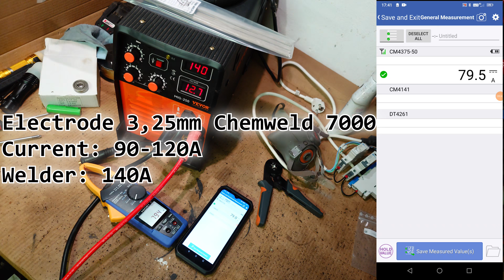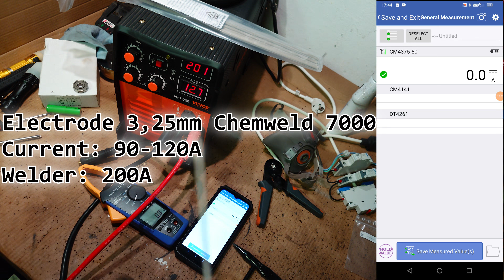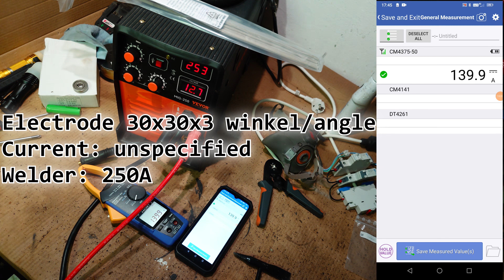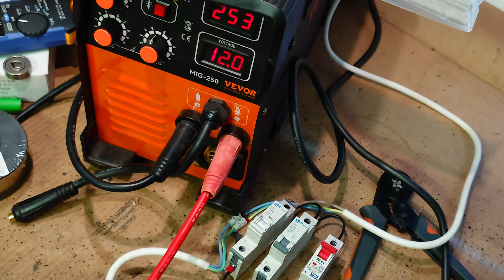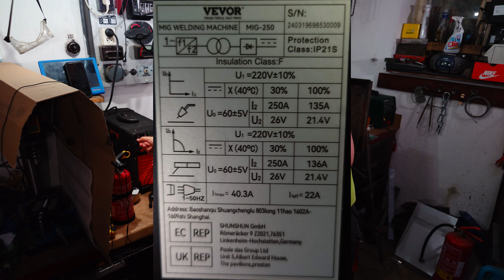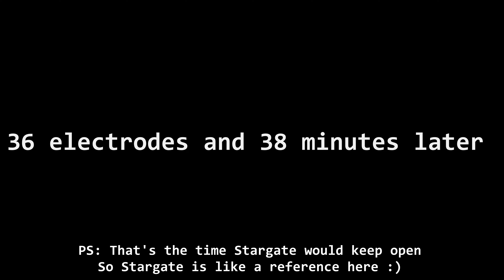Review on Vevor MIG-250 multiprocess welding machine (EU market)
In this video, I have tried to provide you with the most information one can figure out about a welding machine, the Vevor MIG-250. I have tried using this machine for welding at our WWII bunker, and then jumped on testing the machine parameters for the review.
This video is a translation of my czech video, with some parts having a voiceover (so that I wouldn't have to repeat certain jobs).

VVMH5%OFF

-- INFO FOR YOU --
The MIG torch is standard MB15 (standardized by Abicor Binzel). You can get spare party anywhere.
For CO2 or Corgon welding, use MB15 contact tips.
For 0,6 mm fluxcore, use MB15 contact tips
For 0,8 mm and thicker fluxcore, I recommend MB24 contact tip (has the same thread, will fit)

The wire feeder has standard rollers, shaft diam. 10mm, roller diam. 30mm, roller width 10mm.
Use U groove for aluminum MIG welding, V groove for steel MAG welding, and Z groove for fluxcore welding.

The power connectors are type 10-25.

Chapters:
0:00 Intro
3:37 The welding machine
9:24 Original accessories
28:33 Current test
34:23 Circuit breaker test
37:30 Load duty test
40:38 Feel-test for electrode welding
44:01 MAG welding with Ar 82% CO2 18%
46:27 Fluxcore wire installation
51:17 Fluxcore welding
52:30 Welding machine inside
59:02 Ending